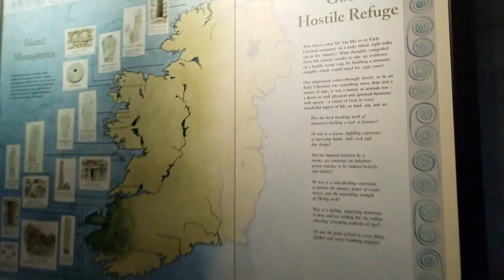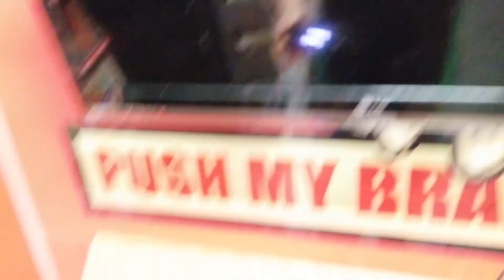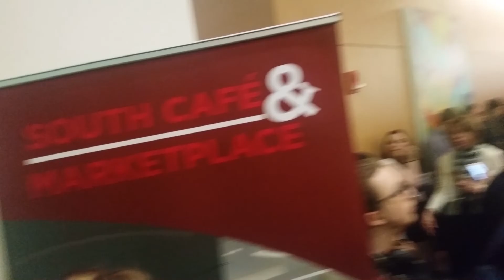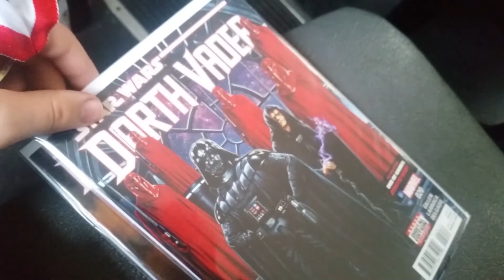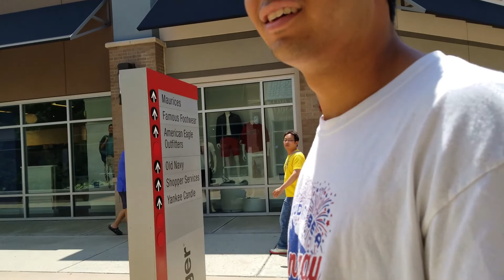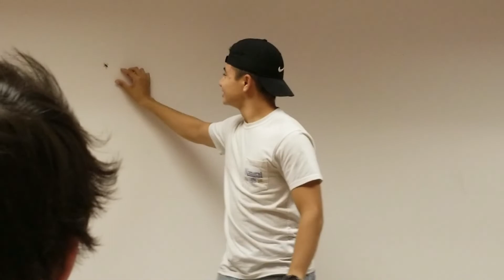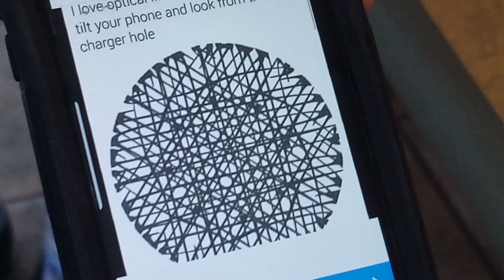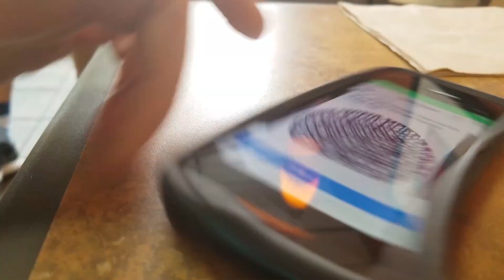The 2017-2020 Mega Vlog (Ireland, BPA, Tennessee, Hershey Park, Zoo, Move, Etc.) - UNO Mations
Chapters:
0:00 Intro
0:45 2018 - Ireland
11:43 2017 - BPA
17:47 2018 - Etc.
28:13 2019 - Tennessee Trip
38:24 2019 - Moments at Dylan's
46:57 2019 - Hershey Park
54:51 2019 - Etc.
1:05:55 2020 - Moving
1:12:03 2020 - Etc.